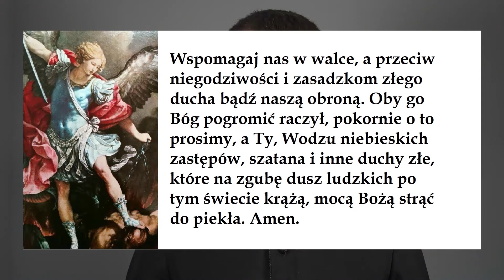Koronka do Bożego Miłosierdzia w III Niedzielę Wielkanocną